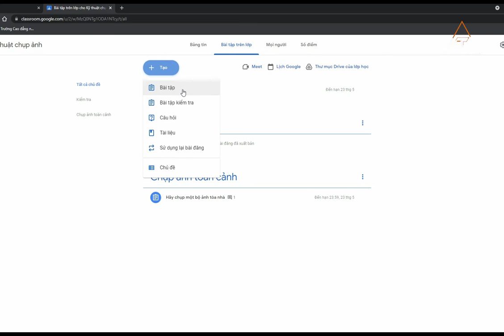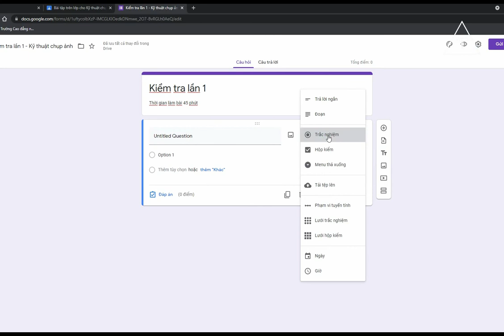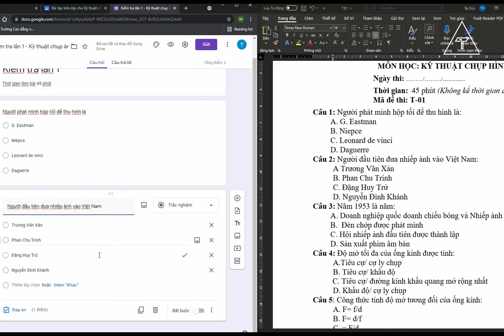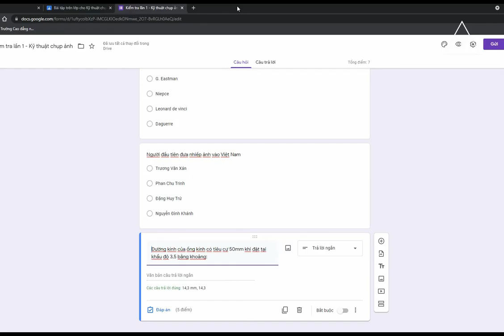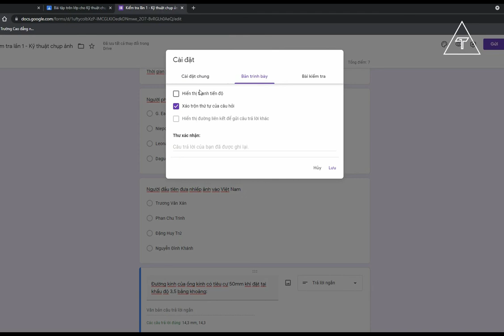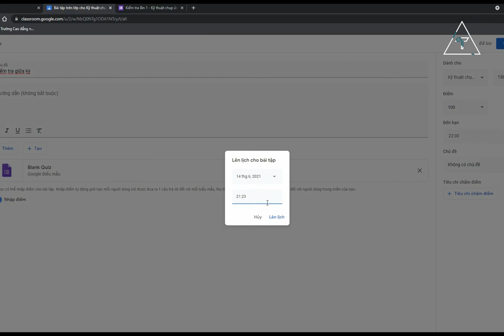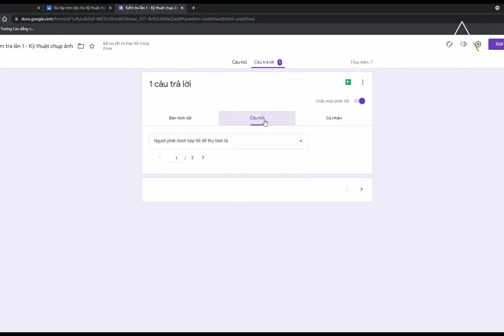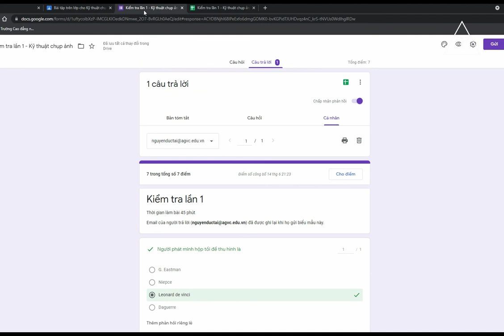Hướng dẫn tạo một bài kiểm tra trên Google Class room